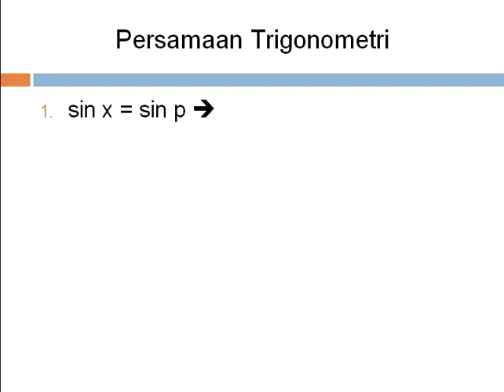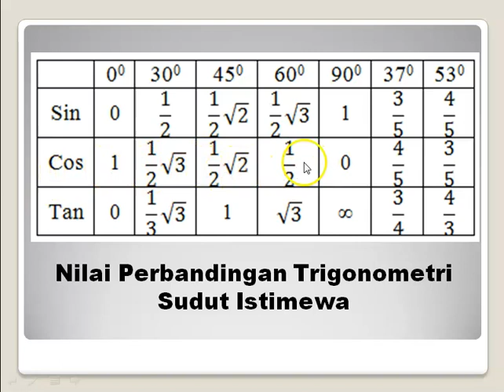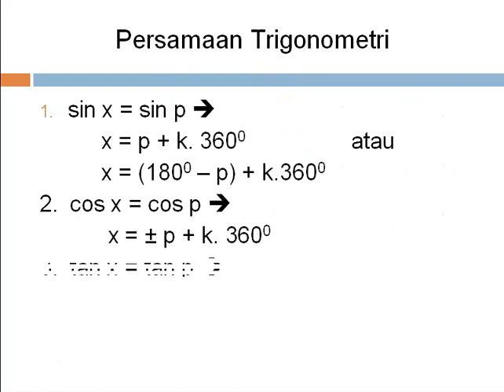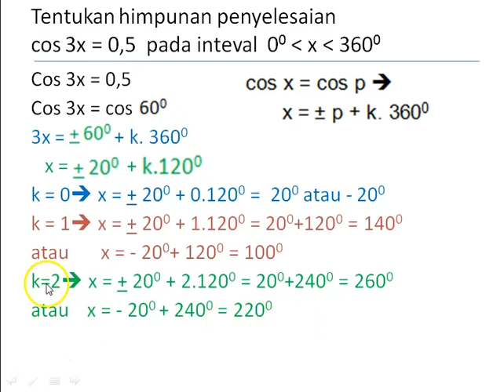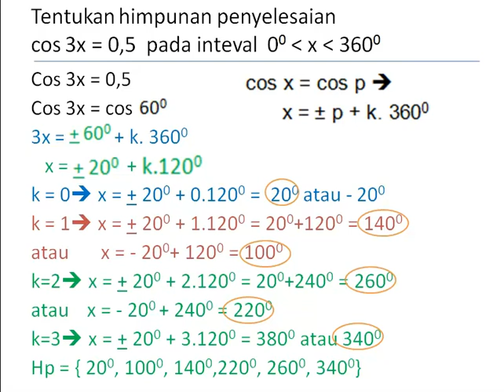Persamaan Trigonometri Cos #2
Matematika Peminatan IPA Kelas XI
Persamaan trigonometri cos x = cos p